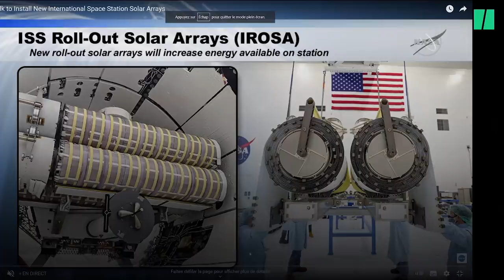Les premières images de la sortie de Thomas Pesquet dans l'espace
Thomas Pesquet est sorti dans l'espace installer un nouveau panneau solaire pour l'ISS. Une opération éprouvante comme un marathon.